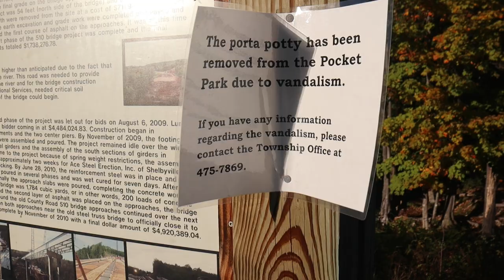First Taste of Fall Colors in Michigan's Upper Peninsula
I love that I get a chance to share the beauty of the UP with all of you.